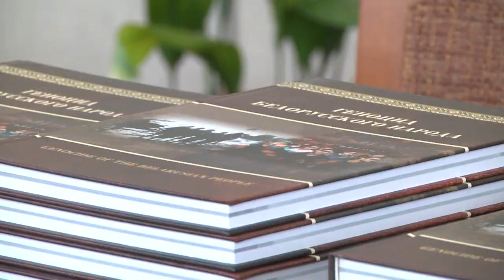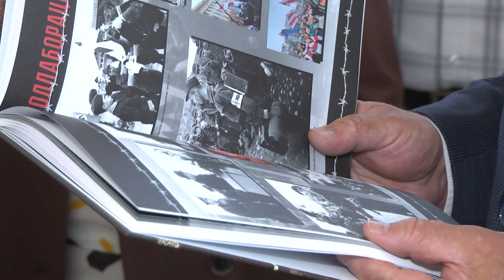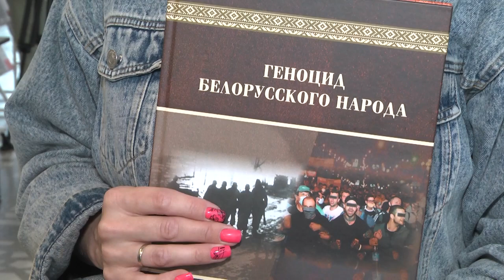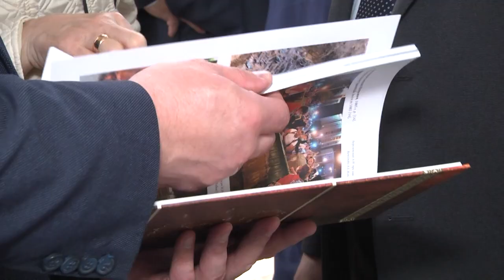2022-06-22 г. Брест. Презентации книги «Геноцид белорусского народа». Новости на Буг-ТВ.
В брестском кинотеатре «Беларусь» прошла церемония открытия выставки и презентации книги «Геноцид белорусского народа». Уникальное издание под редакцией генерального прокурора Андрея Шведа презентовали в Бресте. В нём в документах и фотографиях собрана вся правда о войне. Представленная книга и выставка являются визуальным наглядным напоминанием о величайшей трагедии Беларуси, пережитой в военное время. В последнее время все чаще предпринимаются попытки переписать историю   героических сороковых, реабилитировать предателей, а колоссальные жертвы белорусского народа обойти молчанием.